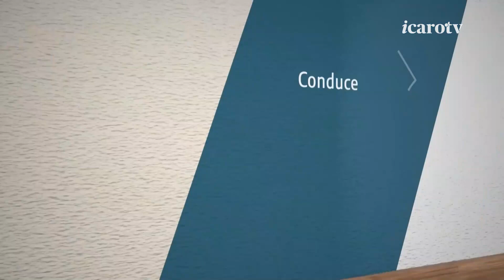Icaro Sport. Calcio.Basket del 30 ottobre 2023 - Serata Basket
La nona puntata della nuova stagione di Calcio.Basket, la storica trasmissione di Icaro TV (canale 18) dedicata a calcio e pallacanestro romagnoli, in diretta tutti i lunedì sera di campionato. La quarta parte di trasmissione, la Serata Basket, dedicata a RivieraBanca Basket Rimini. Ospite il capitano di RBR, Stefano Masciadri. Opinionisti/giornalisti: Maurizio Benatti, Loriano Zannoni e Davide Timpani. Conduce Roberto Bonfantini.